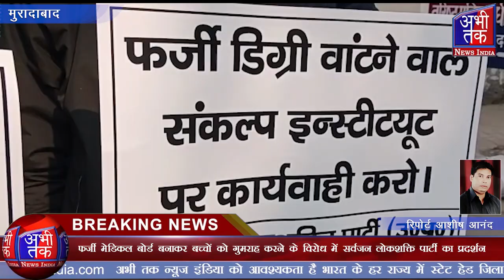मेडिकल बोर्ड बनाकर बच्चों को गुमराह करने में सर्वजन लोकशक्ति पार्टी का प्रदर्शन| Abhi Tak News